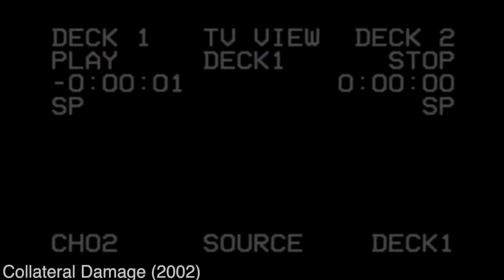Wpadki Arnolda Schwarzeneggera na planach filmowych!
✅ Jestem autorem kanału o tematyce szeroko pojętego retro, staram się przypominać moim widzom czasy naszej wspólnej młodości, która przypadała na przełom lat 80tych i 90tych. Od muzyki z duszą, przez stare gry, filmy i kreskówki. Wszystko to co wywołuję łzy nostalgii i uśmiech na buzi. RetroNostalgie!
💰 Podoba Ci się to co robię i jak robię? Chciałbyś wesprzeć mnie też w inny sposób?
- zarzuć donejtem, to proste! Twój nick pojawi się na liście spierających kanał RN!
✅ Zebrane środki przeznaczam na sprzęt, gry retro i inne materiały aby jeszcze lepiej dla Was działać 😎 ! Dziękuje serdecznie za całe wsparcie!
- tutaj dyskutujemy, spotykamy się. Serwer głosowy.
➡️ FB Fun Page - @grwzzlive
retro gry, lata 80, lata 90, stare gry pc, livestream ze starych gier, PRL, wspomnienia